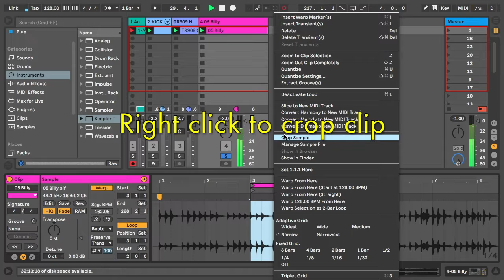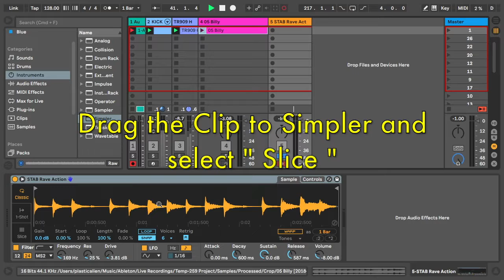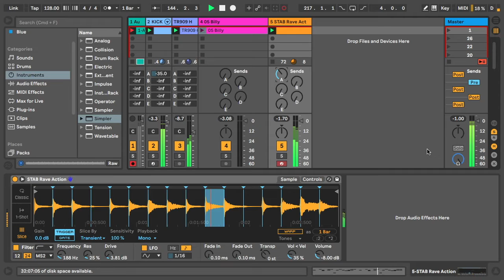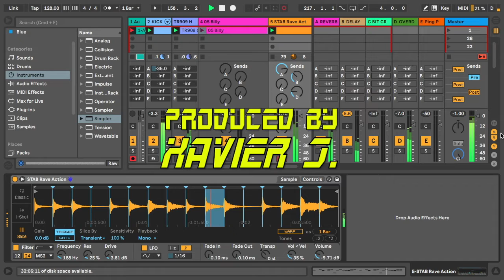Sampling Drums to Simpler in Ableton Live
Using a Famous 80's song I make a loop and Slice it into Ableton Live's Simpler . Then using Push 2 I played and program a new arrangement of the slices to create something fresh and new .
 If you wish to help me build my channel you can donate any amount
BTC : 1AEV9ZhQTnUveja5PK7XWU2KiV3921FgwP
XRP : rptiu9Nx7Ls96YxoxcdLTT6H2w5n7EwRYV